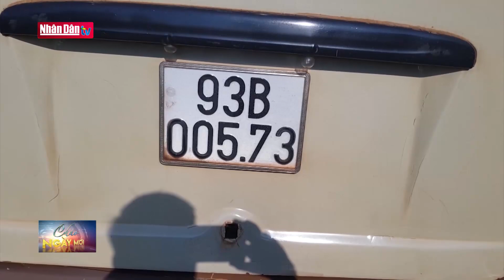Giao thông 24h: Từ ngày 15-5 dừng xe không cần chỉ ra lỗi ban đầu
Giao thông 24h: Từ ngày 15-5 dừng xe không cần chỉ ra lỗi ban đầu | Truyền Hình Nhân Dân
2. Dự Báo Thời Tiết Hôm Nay